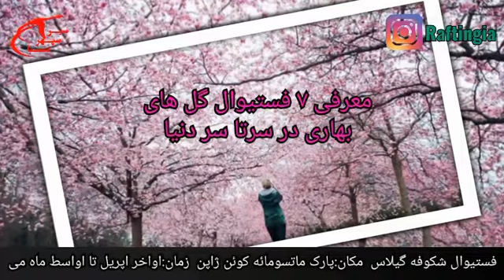زیباترین گل های بهاری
تورهای  مهیج ما را در سایت ما "بیا تور" دنبال کنید.

یکی از زیباترین جلوه های بهار بدون شک شکوفه ها و گل های بهاری هستند که شکوه و عظمت طبیعت را در معرض نمایش می گذارند.